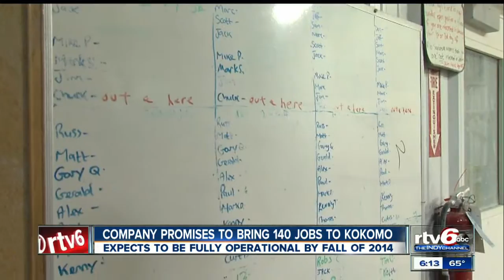Kokomo welcomes porcelain maker to 6-years-vacant factory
A company that manufactures porcelain bathroom products has decided to move its business to a vacant Kokomo factory, creating nearly 150 jobs and bringing roughly $300 million to the economy in the process.